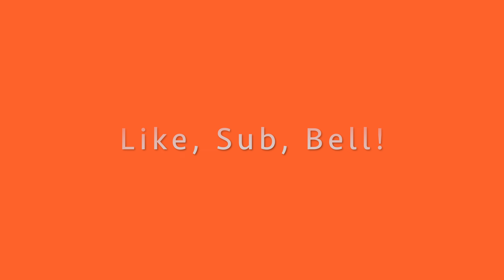Bareboat Troubles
Sometimes Boating is all bikinis and beers. But every charter is different. In this episode you see how different charters can be, even in a single day.